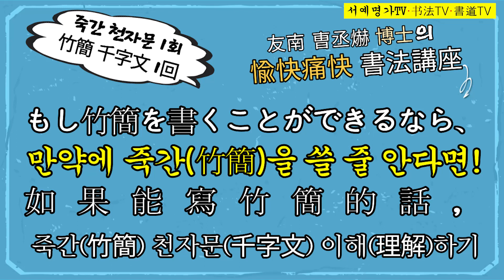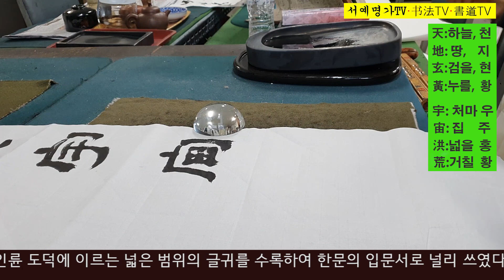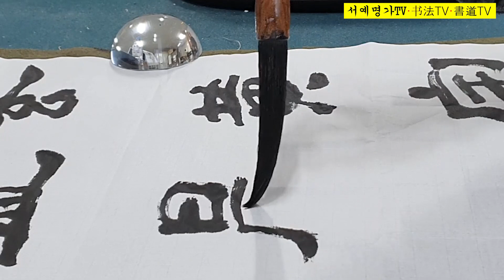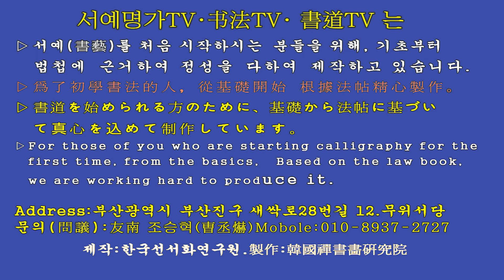1. 죽간竹簡 천자문千字文 서예 書道 書法 书法 Calligraphy 캘리그라피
▶천자문(千字文)은 중국 남조(南朝) 양(梁,502~549)의 주흥사(周興嗣)가 무제(武帝)의 명을 받아 지은 것으로, 모두 다른 한자(漢字) 구(句) 4자의 사언고시(四言古詩) 250구 1,000자로 되어 있다. 전설에 의하면 주흥사가 무제의 명에 따라 하룻밤 사이에 250구 1,000자를 만들어야 했으나 마지막 1구 4자를 짓지 못하여 고심하고 있는데, 홀연히 신선(神仙)이 나타나서 어조사 언재호야(焉哉乎也)의 마무리를 알려주었으며, 완성한 후에 보니 머리털이 하얗게 세었다고 하여 "백수문(白首文)"이라는 별칭이 생겼다. 천자문(千字文)은 '천지현황(天地玄黃)'으로 시작해서 '언재호야(焉哉乎也)'의 어조사로 끝나는데, 자연 현상부터 인륜 도덕에 이르는 넓은 범위의 글귀를 수록하여 한문의 입문서로 널리 쓰였다. 천자문이 우리나라에 전해진 시기는 명확하지 않으나, 신라(新羅)시대 법흥황(法興王) 3년(521년)에 양나라 무제(武帝)가 보낸 승려 원표(元表)가 많은 불교경전과 『천자문』을 가지고 왔다고 한다. 조선시대는 훈민정음 창제 이후 한자(漢字)마다 석음(釋音)을 붙여 간행하였는데, 그 가운데 현존하는 가장 오래된 것은 선조(宣祖) 8년(1575년)에 간행된 광주판(光州版) 천자문이다. 선조 16년(1583년)에 어명(御名)으로 한호(韓濩, 號-石峯,1543~1605)가 쓴 『石峯千字文』은 여러 차례 중간(重刊)되었다. ▶국내 판본 가운데에는 ‘禍因惡積’이 ‘禍因惡績’으로 잘못 표기되어, ‘妾御績紡’의 ‘績’과 겹치는 경우가 있는데, 원문은 ‘禍因惡積’이 맞다. ‘積’은 ‘쌓을 적’이고 ‘績’은 ‘길쌈할 적’으로 해석을 하여야 문맥이 통한다. 또 ‘竝皆佳妙’의 ‘竝’과 ‘百郡秦幷’의 ‘幷’이 같은 글자로 혼용하기 쉬우나, ‘竝’과 ‘幷’은 발음과 뜻이 같아 관습적으로 통용하고 있으나, 자원(字源)이 전혀 다른 별개의 글자이다. ‘竝’의 갑골문을 보면 두 사람이 나란히 정면으로 서 있는 모양의 상형이고, ‘幷’은 두 사람이 나란히 옆으로 서 있는 모양의 상형이다. ‘竝’의 약자는 ‘並’이고, ‘幷’의 약자는 ‘并’으로 약자도 다르다. ▶1752년 홍성원(洪聖源)이 『주해천자문(註解千字文)』을 편찬하였다. 『광주판천자문(光州版千字文)』이나 『석봉천자문(石峯千字文)』은 한자 하나에 하나의 석음(釋音)만 달았는데, 이 책은 둘 또는 셋 석음을 단 경우가 많이 있으며, 이에 더하여 간단한 주석(註釋)과 함께 250구에 대하여 통해(通解)를 베푼 점이 다르다. 선조(宣祖) 8년(1575년)에 간행된 『광주판천자문(光州版千字文)』은 현재 일본 도쿄대학(東京大學) 중앙도서관 소장되어 있다.